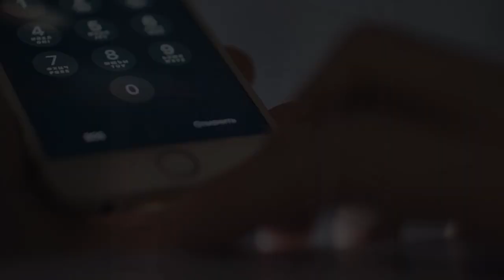Batteries Plus Bulbs + WISE™ Certification, committed to service excellence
Patrick Knight with Batteries Plus Bulbs tells us about how his technicians love the WISE™ Certification process because it sets them apart from the competition when it comes to quality repairs on phones. WISE Certification was built by the industry for the industry. As demand for smartphone repair grew, so did the need for a standard. Wireless carriers, device manufacturers, insurance companies and supply chain leaders in reverse logistics came together to collaborate on a certification program that allows a technician and a repair shop owner to be recognized for their commitment to excellence. Smartphones continue to be the remote control to our lives. When devices are not operating reliably, consumers need technicians they can trust. When seeking retail repair services at a WISE Authorized Service Provider, consumers can be more confident their technician has met the requirements established by wireless industry.

Learn more about how to certify your retail store and technicians